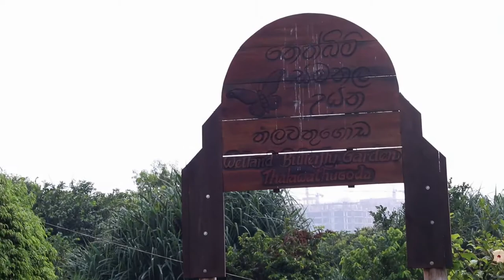Small Wild Cats of Sri Lanka - Field Workshop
Nature Beyond the Horizon successfully organised its very first field workshop on small wild cats of Sri Lanka on the 30th of April, 2017 at Biodiversity Study Park, Thalawathugoda. Small wild cat experts and conservationists Mr. Ashan Thudugala and Ms. Anya Ratnayaka, founders of Save Fishing Cat Conservation Project and Urban fishing cat project respectively and co-founders of Small Cat Advocacy and Research organisation conducted the field workshop which included camera trapping,cage trapping, collaring and tracking, pug mark identification and scat examination along with awareness of community based conservation that could help save Fishing cats from local extinction. The event was attended by members of the Young Zoologist Association and University of Kelaniya aswell. They were supported by field assistant Mr. Maduranga.